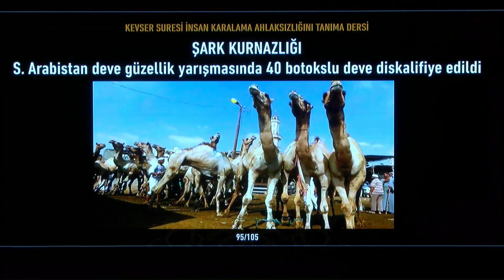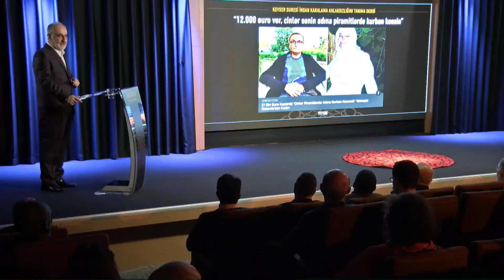Uydurulmuş Din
12 Aralık 2021 tarihli “Siretü’l-Kur’an 35. Ders | Kevser Suresi, İnsan Karalama Ahlaksızlığını Tanıma Dersi” başlıklı programdan alıntılanmıştır. Sn.